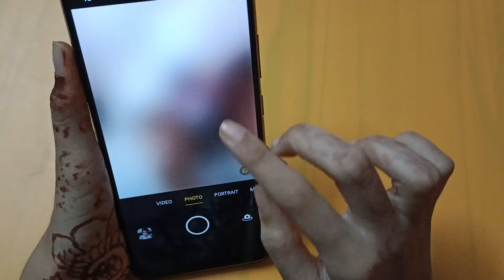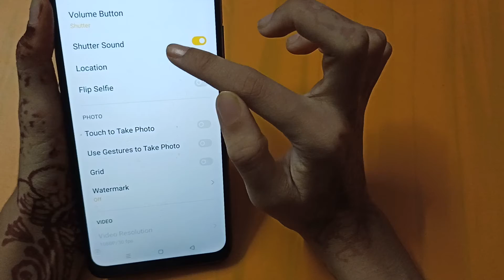realme C25s camera full settings | how to use camera | camera testing kaise karen – [Hindi]